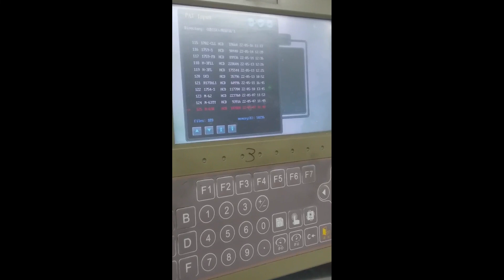machine front bed ki service#operater कृपया ध्यान दें